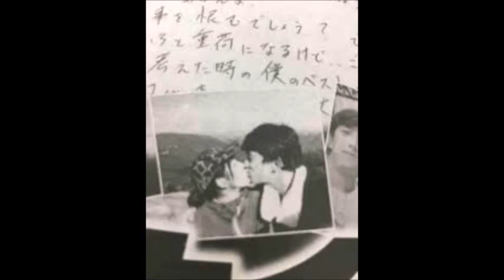「一生苦しんでください」 上原多香子との不倫が報じられた「阿部力」のインスタが大炎上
阿部さんのインスタは2017年8月7日を最後に更新が止まっているが、4月5日投稿分から約35回にわたってさかのぼる形で「人として最低ですね」「ひどすぎる」など、非難の言葉が書きこまれている。

■LINEで不倫に気づき、1か月後に自殺？

　上原さんは、ヒップホップグループ「ET-KING」のTENNさん（享年35）と2012年8月に結婚。すぐにTENNさんの地元・大阪に移り住んだが、2014年にTENNさんは、自宅マンションの駐車場に停めた車内で首をつって命を絶った。

　17年8月10日発売の「女性セブン」8月24・31日合併号によると、TENNさんの死後から3年、実弟によって、TEENさんの遺書が公開された。

　その内容は、自分が子どもができない体であることや、それに対する謝罪。そして、これからは阿部さんと一緒に幸せになってほしい――といった、婚姻中から上原さんと阿部さんが不倫関係にあったことをにおわせるものだった。

　TENNさんは、上原さんのスマホを見て、LINEのやりとりから2人の不倫に気づき、それから約1か月後に上記のような遺書を残し、命を絶った、と報じられている。

　「女性セブン」に掲載された2人のLINEのやりとりには、愛を確かめ合う内容や、2人で子どもを作る計画が交わされていた。

　阿部さんは、中国出身の俳優で、17歳のときに日本国籍を取得。嵐の松本潤さんや小栗旬さんらと出演した05年のドラマ「花より男子」（TBS系）で一躍人気者になった。公式ブログによると、09年に中国人の女優と結婚している。

　2人のLINEでは、上原さんは阿部さんの中国名・李冬冬（リ・ドンドン）にちなみ「トントン」、阿部さんが「たかちゃん、たー」と呼び合っていた。